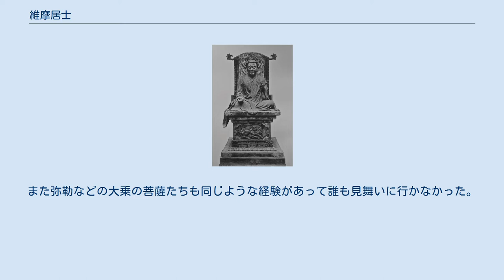維摩居士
維摩居士（敦煌壁画） 維摩居士（ゆいまこじ、Skt：Vimala-kīrti、ヴィマラ・キールティ、音写：毘摩羅詰、維摩詰、漢訳：浄名（旧訳）、無垢称（新訳）、生没年未詳）は、古代インドの商人で、釈迦の在家の弟子（居士とは在家の弟子のこと）。
 古代インド毘舎離城（ヴァイシャーリー）の富豪で、釈迦の在家弟子となったという。
もと前世は妙喜国に在していたが 化生して、その身を在俗に委し、大乗仏教の奥義に達したと伝えられ釈迦の教化を輔（たす）けた。
無生忍という境地を得た法身の大居士といわれる。
 なお、彼の名前は維摩経を中心に、大般涅槃経などでも「威徳無垢称王」などとして挙げられている。
したがって北伝の大乗経典を中心として見られるもので、南伝パーリ語文献には見当たらない。
これらのことから彼は架空の人物とも考えられるが、実在説もある。
 彼が病気になった際には、釈迦が誰かに見舞いに行くよう勧めたが、舎利弗や目連、大迦葉などの阿羅漢の声聞衆は彼にやり込められた事があるので、誰も行こうとしない。
また弥勒などの大乗の菩薩たちも同じような経験があって誰も見舞いに行かなかった。
そこで釈迦の弟子である文殊菩薩が代表して、彼の方丈の居室に訪れた。
 そのときの問答は有名である。
たとえば、文殊が「どうしたら仏道を成ずることができるか」と問うと、維摩は「非道（貪・瞋・痴から発する仏道に背くこと）を行ぜよ」と答えた。
彼の真意は「非道を行じながら、それに捉われなければ仏道に通達できる」ということを意味している。
 大乗経典、特にこの維摩経では、このような論法が随所に説かれており、後々の禅家などで多く引用された。
一休宗純などはその典型的な例であると考えられる。